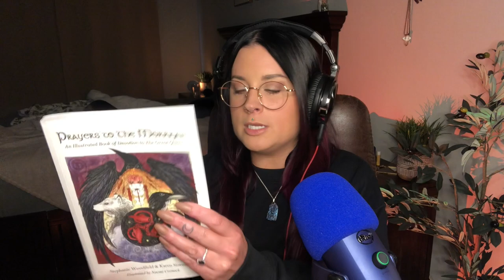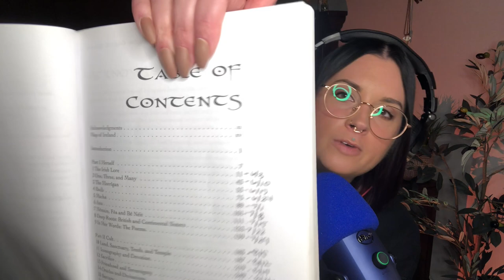Witchy Book Haul & Review | Fiction & Non-Fiction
Check out  @Black Sheep + Broomsticks Podcast
Listen on Spotify~ google, stitcher etc coming soon]

01:17 - Metal Never Lies by Sam Thompson
03:15 - Consorting With Spirits by Jason Miller
05:16 - Psychic Witch by Matt Auryn
06:40 - Woman Heal Thyself by Jeanne Elizabeth Blum
08:27 - Prayers To The Morrigan by Stephanie Woodfield & Karen Storminger
09:43 - Book Of The Great Queen by Morpheus Ravenna
13:34 - Slewfoot by Brom
16:15 - Manningtree Witches by A.K. Blakemore
17:49 - Head Full of Ghosts by Paul Tremblay